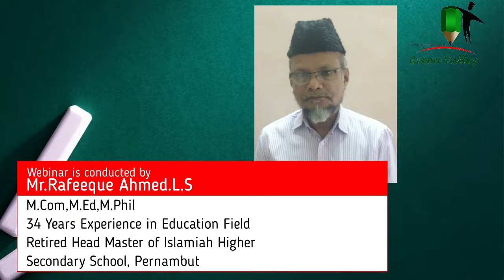Webinar Live-Details-English, Green Valley Schools, Pernambut.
Webinar Live-Details-English, Green Valley Schools.